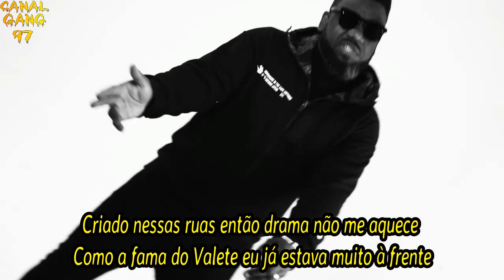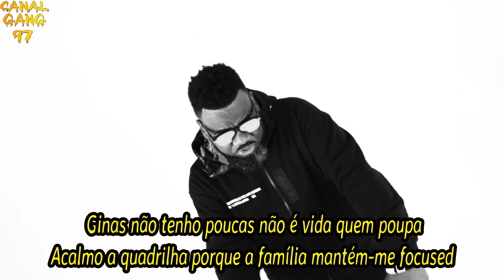REPTILE - CYPHER - 2023 (VÍDEO OFICIAL) LEGENDADO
Créditos: @PirlineFilms